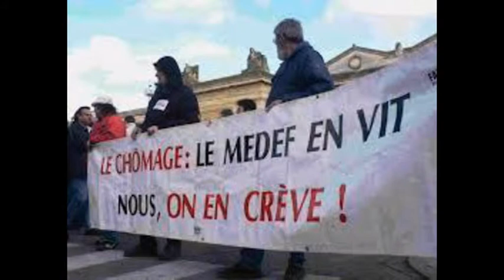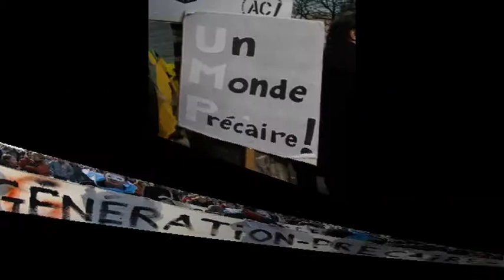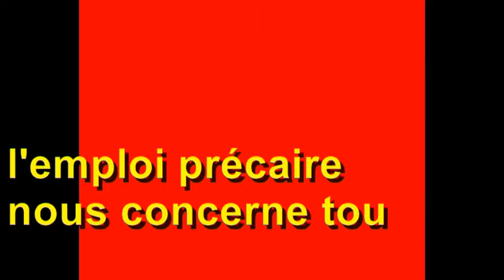"La précarité du travail" en aco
journée d'étude entre 2 groupes d'ACO débat après visionnage  de ce montage.